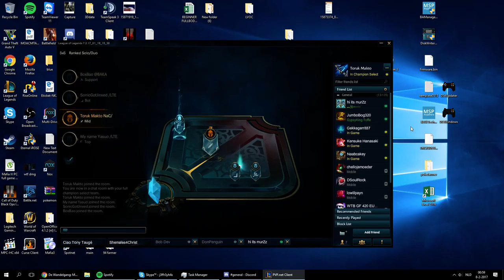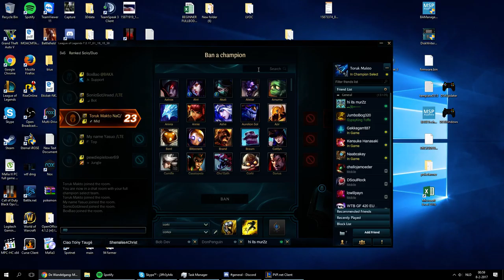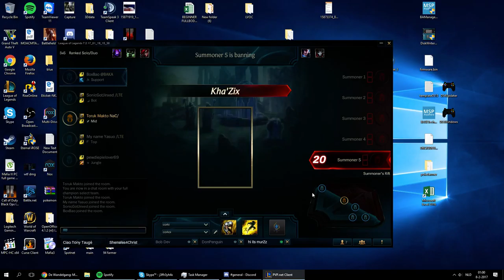League of Legends